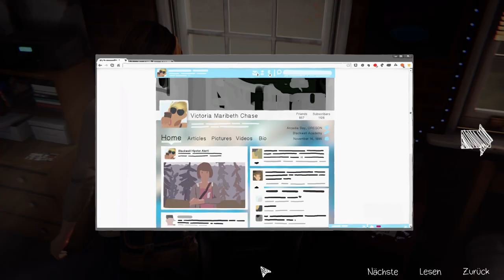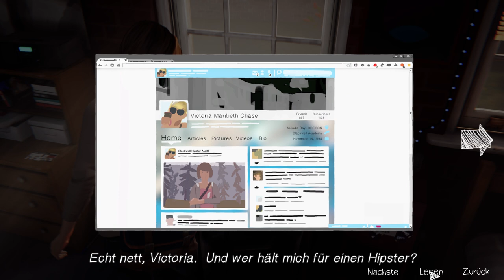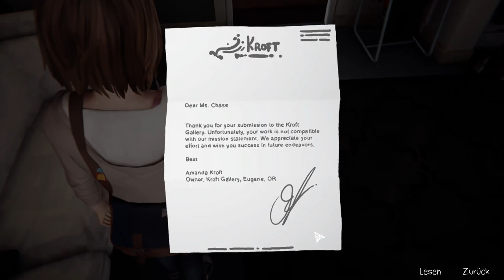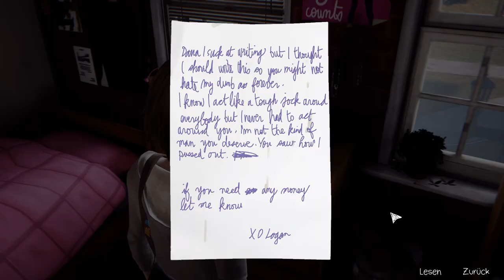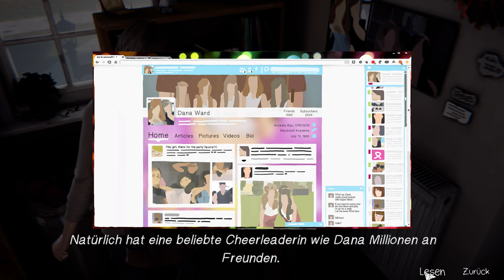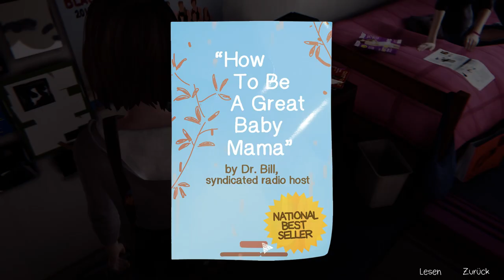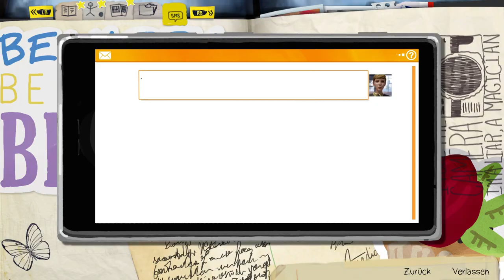Life is Strange Remastered 🦋 Folge 3 Du kommst hier nicht rein [Let's Play]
Spielen Sie als Max Caulfield, eine Fotografie-Studentin, die herausfindet, dass Sie die Zeit zurückdrehen kann, als sie ihre beste Freundin Chloe Price aus einem gewalttätigen Streit rettet.

Bald finden sich die beiden auf der Suche nach der verschwundenen Rachel Amber wieder und entdecken die dunkle Seite von Arcadia Bay. Und Max muss bald herausfinden, dass das Verändern der Vergangenheit manchmal zu einer schrecklichen Zukunft führt.